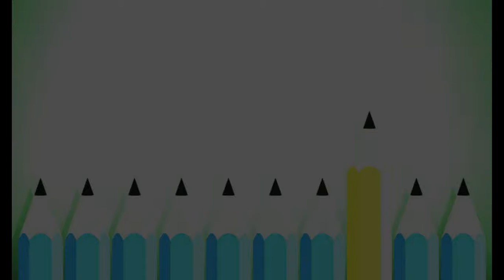PENCIL DISTRIBUTION 2016 17